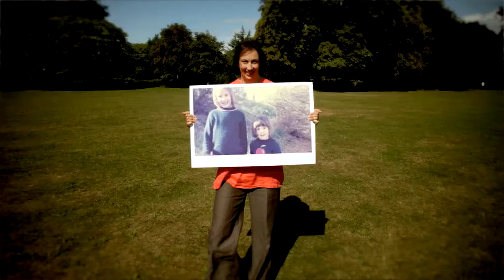Miranda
Miranda is the BBC television sitcom written by and starring English comedian Miranda Hart.
Jump went out and took photos of Miranda on location in a park. These were cut together to form a stop frame animation.
Miranda holds a large board that changes on each cut to show photos of her life through the years.